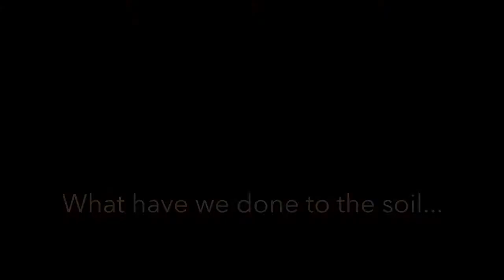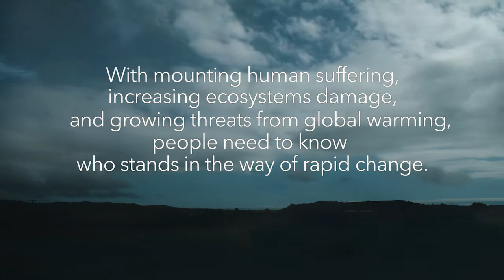This Good Earth Official Trailer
With increasing damage to ecosystems from the climate crisis and growing mental and physical damage to billions of people, THIS GOOD EARTH offers answers to how change can happen and points the finger at those standing in the way.